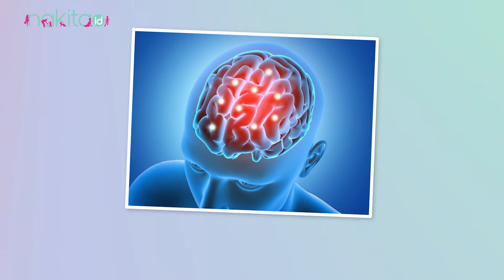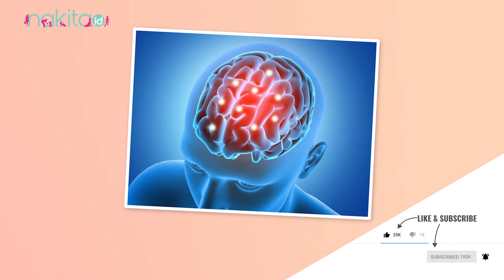Bisakah Ramsay Hunt Sindrom yang Dialami Justin Bieber Menyerang Anak-anak?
Baru-baru ini menyeruak kabar bahwa penyanyi dunia asal Amerika Serikat, Justin Bieber mengalami penyakit ramsay hunt yang membuat sebagian wajahnya mengalami kelumpuhan. Sindrom Ramsay Hunt  ini diakibatkan oleh sebuah virus yang menyerang telinga dan wajah Moms sehingga bisa menyebabkan sebagian wajah lumpuh.
Melansir dari Mayo Clinic, sindrom Ramsay Hunt diakibatkan oleh herpes zoster yang mempengaruhi saraf wajah dekat salah satu telinga. Sindrom ini juga memiliki nama lain, seperti zoster geniculate, herpes zoster oticus, dan herpes geniculate ganglionitis. Selain timbul ruam yang menyakitkan, sindrom Ramsay Hunt bisa menyebabkan kelumpuhan wajah dan gangguan pendengaran di telinga yang terinfeksi. Sindrom Ramsay Hunt disebabkan oleh varicella-zoster, virus yang sama seperti penyebab cacar air dan cacar api. Lantas, apakah sindrom ramsay hunt dapat menyerang anak?
00:00 - Intro
01:07 - Bisahkah Ramsay Hunt Sindrom Menyerang Anak-anak?

EDITORIAL OFFICE

ADVERTISING